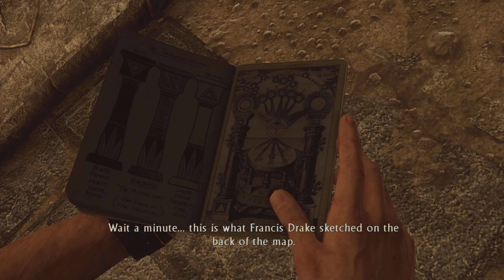Uncharted 3 : Drake's Deception - Let's Play Part 6 : Historical Research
This collection will include full playthroughs of all 4 of the incredibly enjoyable adventures of Nathan Drake. It will also form part of the ongoing Nostalgic Collection of my channel as I look back and enjoy timeless classics from the past.

We are now on course to complete the original trilogy with the final instalment - Uncharted 3 : Drake's Deception.

ONE EPIC JOURNEY

Set out on an adventure with Nathan Drake - the intrepid fortune hunter returns and is on the hunt for the fabled Atlantis of the Sands.

Journey from the mean streets of London to the Arabian Peninsula and overcome extreme peril and dangerous new enemies to survive.

Experience the third instalment in the critically acclaimed adventure series that redefined the genre.

Uncharted 3 : Drake's Deception - Let's Play Series